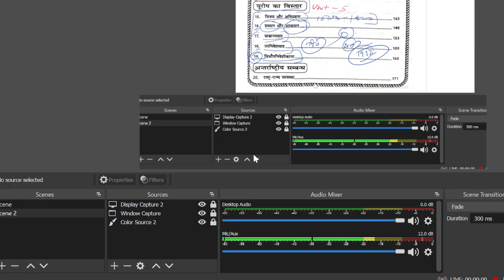MHI-02 || Unit - 5 Important Questions & Topics || MA History IGNOU || Morden World || The E Nub